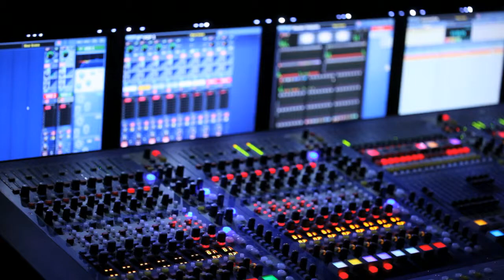Polnische Presseschau #14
Aktuelle Meldungen aus Polen in deutscher Sprache sind auf unserer Homepage zu finden.